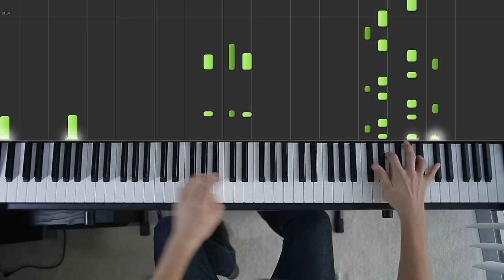No Adrenaline - Valiant Hearts (Piano Cover) [Intermediate]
This is my piano cover of No Adrenaline, also known as Dream within Dreams. Valiant Hearts is a small but very touching game by Ubisoft. The soundtrack will make you cry and it's okay to admit that.

Music composed by Ian Livingstone
Valiant Hearts © Copyright: 2014 Ubisoft Inc.